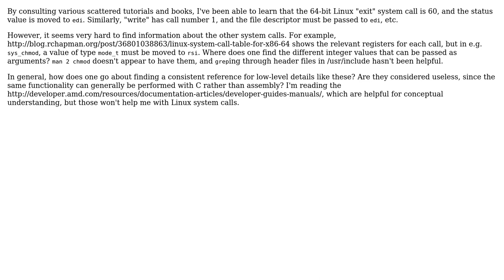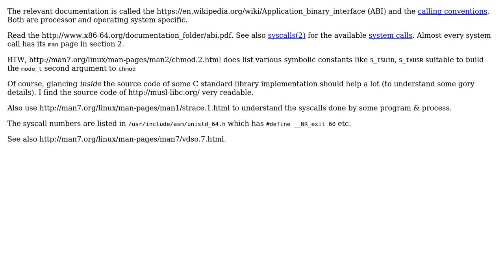Software Engineering: Finding register parameters for system calls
With thanks & praise to God, and with thanks to the many people who have made this project possible! | Content (except music & images) licensed under CC BY-SA | Music | Images & others | With thanks to user Vale132 user Basile Starynkevitch and the Stack Exchange Network Trademarks are property of their respective owners. You are responsible for your own actions.